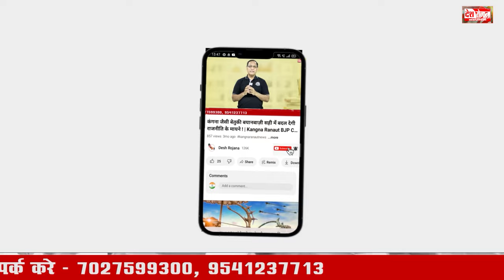होडल विधानसभा क्षेत्र | Hodal Vidhan sabha BJP Candidate